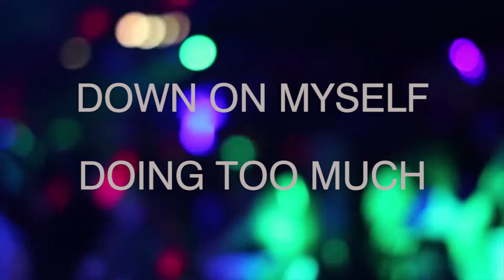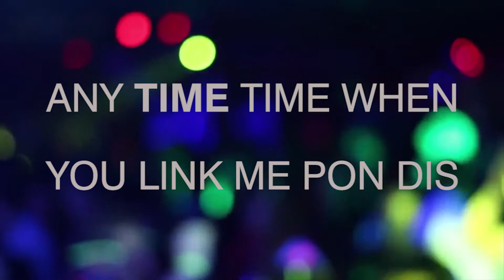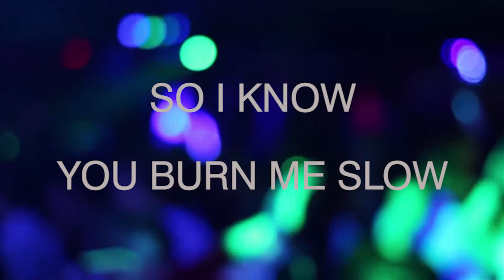ARii ft The Wixard - Nowhere [Lyric Video]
Magic is made when Jamaica’s hottest female producer, The Wixard, composes and co-writes “Nowhere”, the debut single for Cuban / Jamaican rising star Arii.

The Wixard’s unique flavor which fuses Tropical and Electronic sounds combined with Arii’s sultry vocals create the perfect backdrop for the wicked love story painted in “Nowhere”.

The Wixard exploded onto the international scene with her single “Like A Pro” which to date has 1M+ Spotify streams, more than 20M+ Online Streams and over 60 Choreography videos on Youtube.

Arii grabbed the music industry’s attention with her feature on The Wixard’s single “Nuh Badda Dan Wi” alongside Mr. Lexx and Suku (Ward 21). “Nowhere” is the 1st official single from her upcoming EP slated for release in 2017 through Tropic Electric. The single features a Remix with vocals from Nicki Minaj co-writer and Artist, Safaree.